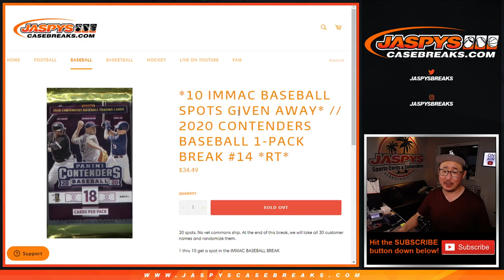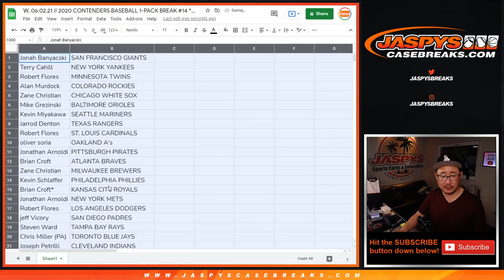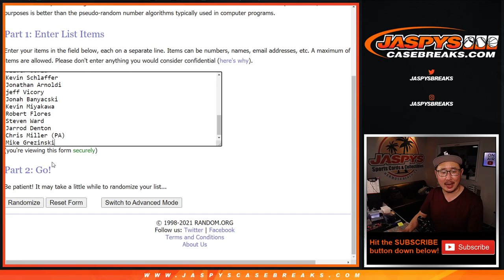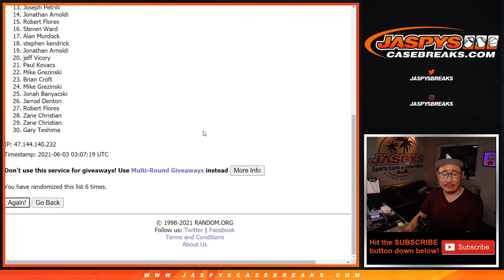W, 06.02.21 // 2020 CONTENDERS BASEBALL 1-PACK BREAK #14 *RT*